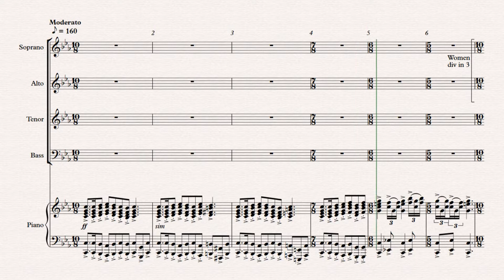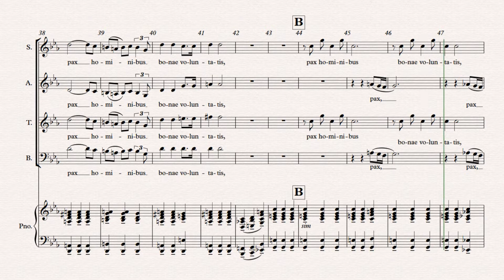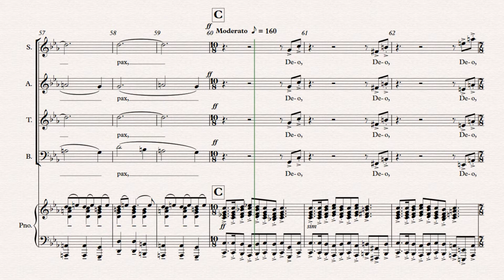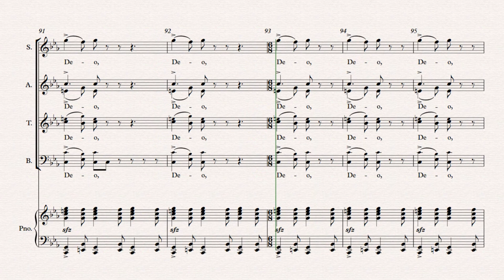THE PROCLAMATION: GLORIA IN EXCELSIS DEO - Karl Jenkins, Soprano Rehearsal Track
0:06 measure 1 (intro)
0:20 measure 5 (2 measures before SATB first entrance; Verse 1, Phrase A)
0:38 measure 11 (2 measures before Verse 1, Phrase B)
1:19 measure 26 (Grand Pause, tempo change; 1 measure before Rehearsal A, Verse 2, Phrase A)
1:58 measure 37 (1 measure before Verse 2, Phrase B)
2:20 measure 43 (1 measure before Rehearsal B)
3:03 measure 55 (1 measure before transition to tempo change)
3:17 measure 59 (1 measure before Rehearsal C, tempo change)
3:35 measure 64 (2 measures before Verse 3, Phrase A)
3:53 measure 70 (2 measures before Verse 3, Phrase B1)
4:16 measure 79 (2 measures before Verse 3, Phrase B2)
4:30 measure 84 (1 measure before Rehearsal D, Final Tag)

THE PROCLAMATION: GLORIA IN EXCELSIS DEO, from Gloria, by Karl Jenkins
Soprano Rehearsal Track, with Metronome
Key: c minor
Voice: Soprano 1, Soprano 2
Range: D4 - Bb5; D4 - A5

CONDUCTOR'S REHEARSAL NOTES:
This fanfare should be just that! Full sound great energy, crisp entrances and releases, and excited faces! Let's blow the roof off to start. Be sure to engage your bodies
on this!
Observe all divisi, accents, and dynamic markings
• m. 7- take a breath after “gloria.” (ALL)
• m. 8- take a breath after “gloria.” (ALL)
• m. 12- take a breath after “Deo.” (ALL)
• m. 13-15- Soprano and Altos carry “gloria” to beat 3.
• m. 13-15 - Bass I sing the tenor notes
• m. 18- Everyone carry ‘o’ of “deo” to the beat 1 of m. 19.
• m. 50- cut off on the and of beat 3 (ALL)
• m. 52- cut off on the and of beat 3 (S&T)
• m. 53- cut off on the and of beat 3 (A&B)
• m. 55- cut off on the and of beat 3 (ALL)
• m. 56- Basses give stress to beat 3 of “Pax.”
• m. 57- cut off on the and of beat 3 (ALL)
• m. 58- Basses give stress to beat 3 of “Pax.”
• m. 59- Altos and Basses give stress to beat 3 of “Pax.”

INSTRUCTIONS/ERRATA:
• Rehearsal Recording: Learn divisi as written (m. 7-25) on staff (S1, S2/A1,A2) and use the tag (m.66-end) rehearsal recording as a reference. (updated 6/27)